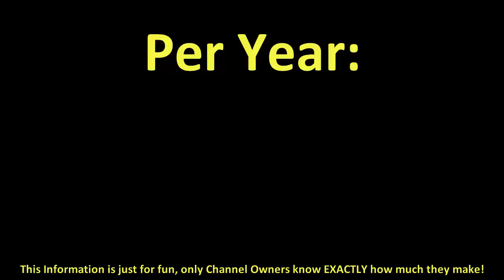How much does LittleBabyBum make on YouTube 2016